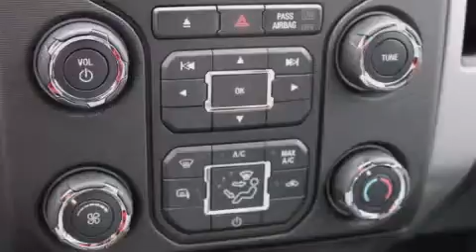2013 Ford F-150 Renton WA 98055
We have been honored to serve the Renton WA area , we promise that your experience at our dealership will exceed your expectations ! Year : 2013 Make : Ford Model : F-150 Engine : 3.5L V6 Trans . : 6 Spd Automatic Exterior : Tuxedo Black Metallic Miles : 25 Interior : GRY CLTH 40/20/40 BNCH Stock : 139275 Sound Ford 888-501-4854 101 SW Grady Way SW Renton , WA 98057